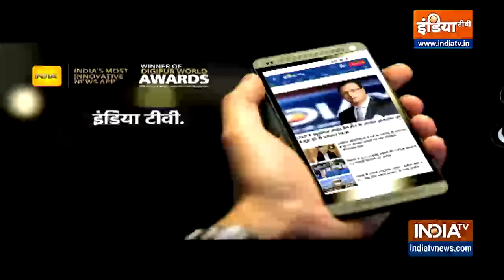Jharkhand के Dumka में अंकिता की मौत के बाद तनाव, एकतरफा प्यार में मुस्लिम शख्स ने छात्रा को जलाया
Jharkhand के Dumka में 12वीं की छात्रा अंकिता के लिए इंसाफ की मांग को लेकर लोग सड़कों पर उतर आए हैं। दरअसल, मुस्लिम समुदाय के युवक ने अंकिता पर तेल डालकर आग लगा दी थी। पांच दिन बाद अंकिता की अस्पताल में मौत हो गई जिसके बाद हिंदूवादी संगठनों के लोग सड़कों पर उतर आए और हेमंत सोरेन सरकार के खिलाफ जमकर प्रदर्शन किया। लोगों की मांग है कि मामला फास्ट ट्रैक कोर्ट में चले और आरोपी को फांसी दी जाए।